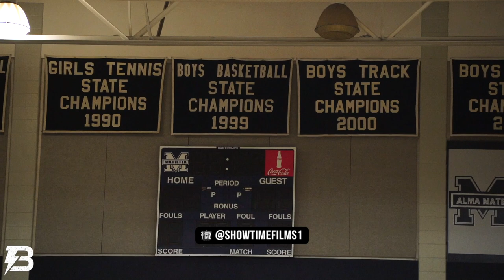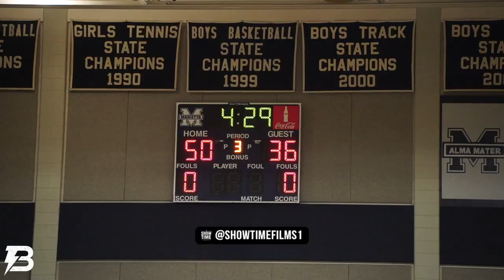Bronny James & Stephon Castle GO AT IT IN OVERTIME THRILLER!! Top Guards Go At It In Atlanta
Bronny James vs Stephon Castle NEEDED OVERTIME!! Strive For Greatness vs ATL Xpress Full Highlights!